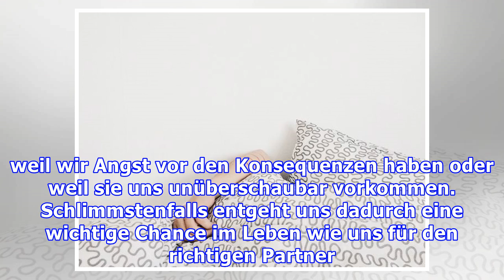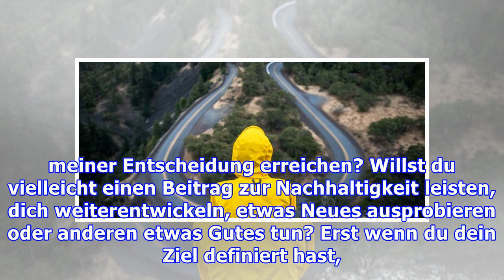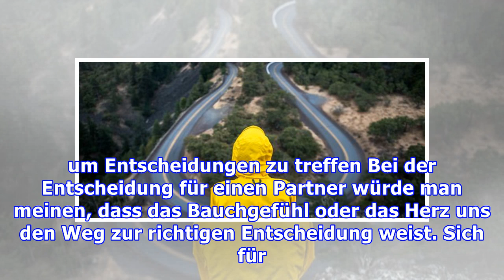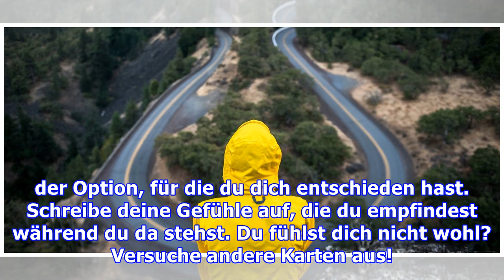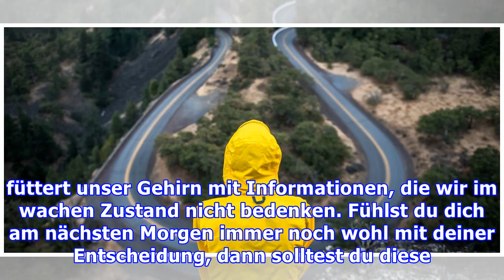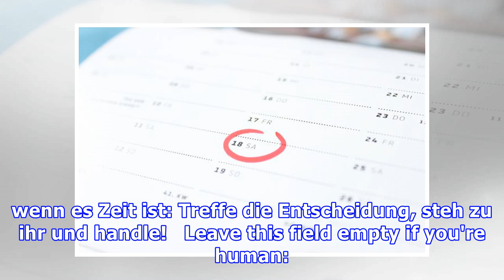Entscheidungen treffen: Diese Methoden helfen dir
Wir treffen etwa 20.000 Entscheidungen jeden Tag. Die meisten blitzschnell und ohne es mitzubekommen. Andere wiederum fallen schwer. Wir zeigen dir Methoden, die dir helfen Entscheidungen zu treffen. Entscheidungen treffen: Fünf Tipps Jeden Tag entscheiden wir uns unzählige Male: Aufstehen oder liegen bleiben? Zur Uni gehen oder zu Hause bleiben? Marmelade oder Gurkenscheiben aufs Brot? Die meiste...